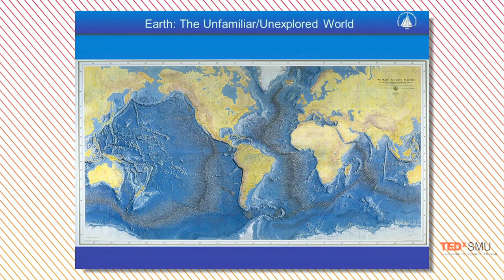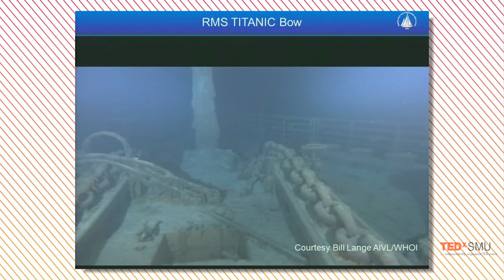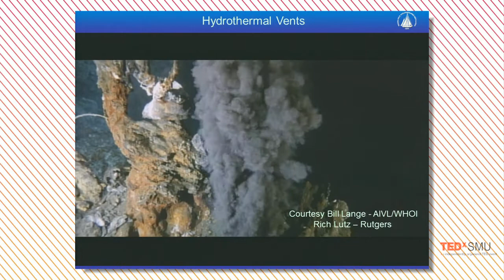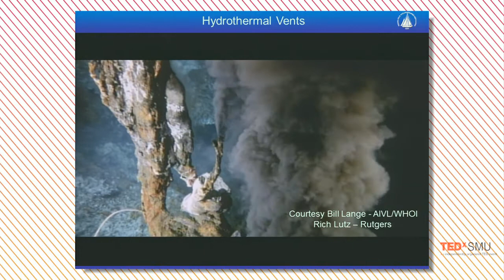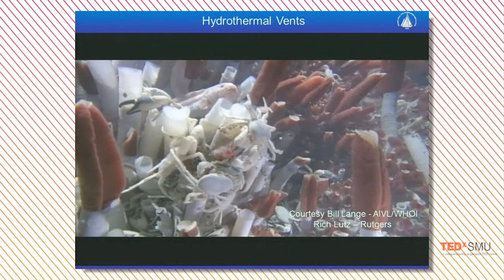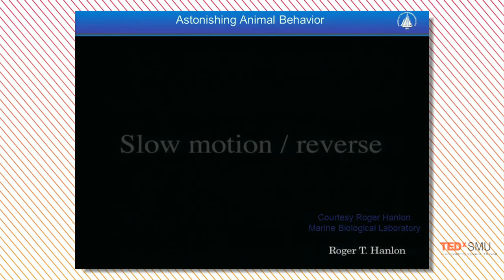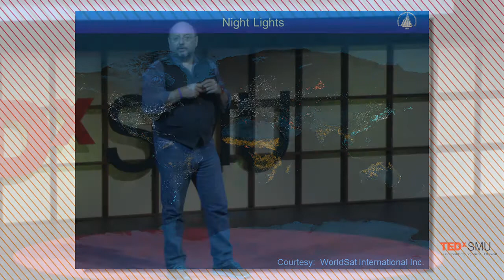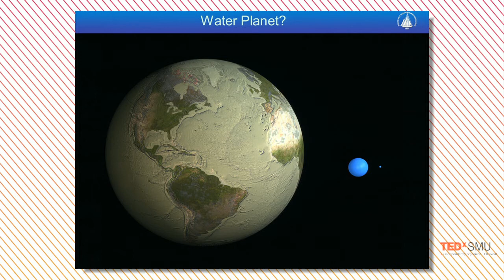Dave Gallo at TEDxSMU 2012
David Gallo is an American oceanographer and Director of Special Projects at the Woods Hole Oceanographic Institution— a preeminent, globally recognized scientific laboratory. For more than 25 years, Dave has been at the forefront of ocean exploration, participating in and being witness to the development of new technologies and scientific discoveries that shape our view of planet earth. He has been described by TED Conferences as "an enthusiastic ambassador between the sea and those of us on dry land."
David has participated in expeditions to all of the world's oceans and was one of the first scientists to use a combination of robots and submarines to explore the deep seafloor. Most recently he co-led an expedition to create the first detailed and
comprehensive map of the RMS Titanic and he co-led the successful international effort to locate the remains of Air France flight 447.